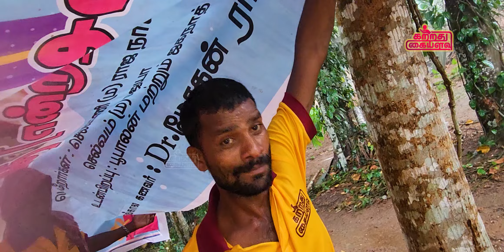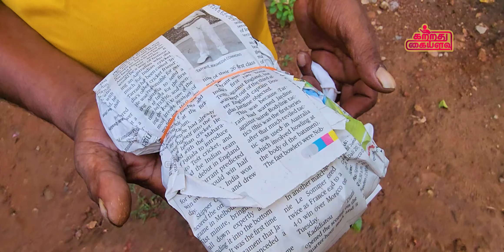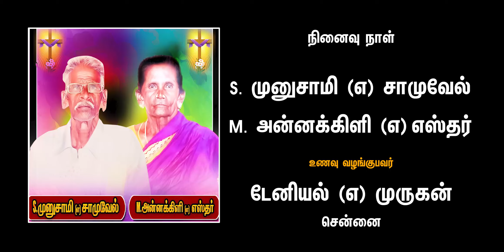K2K -Epi - 14 | கொல்லம் ஸ்பெஷல் - கோழிக்கறி வடி பிரியாணி | Chicken Vadi Biryani 🤩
கன்னியாகுமரி  to  காஷ்மீர் பயணத்தில் இப்பொழுது

இடம் :  கொல்லம், கேரளா

தேவையான பொருட்கள் :
தேங்காய் எண்ணெய்
கடுகு கலப்பு
பச்சை மிளகாய்
பெரிய வெங்காயம்
தக்காளி
பூண்டு பேஸ்ட்
இஞ்சி பேஸ்ட்
மஞ்சள் தூள்
எலுமிச்சை பழம்
கருவேப்பிலை
தனி மிளகாய் தூள்
மல்லித்தூள்
புதினா
கொத்தமல்லி தழை
உலர் திராட்சை
முந்திரி
பாஸ்மதி அரிசி
ஏலக்காய்
கிராம்பு
அன்னாசிப்பூ
பட்டை
கோழிக்கறி